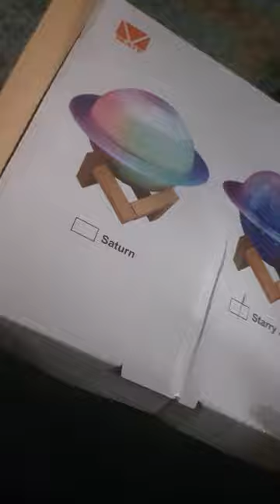예쁜 우주 행성 블루투스 스피커 무드등 추천! / 알리 익스프레스 /